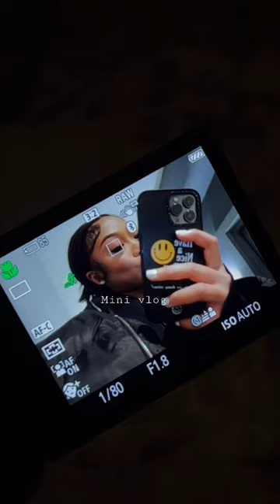Mini day in the life